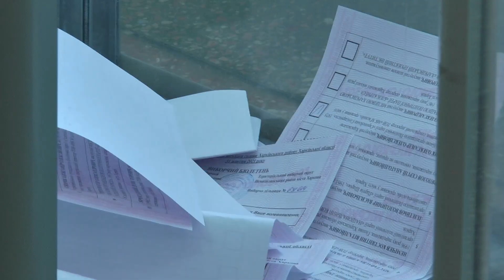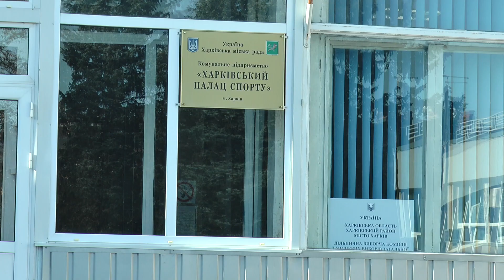Кандидат на посаду мера Харкова Костянтин Немічев голосував у Палаці спорту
Ще один із кандидатів на посаду міського голови зробив своє волевиявлення на дільниці у Харківському Палаці спорту. Він заявив, що процедуру голосування в Україні потрібно осучаснити.